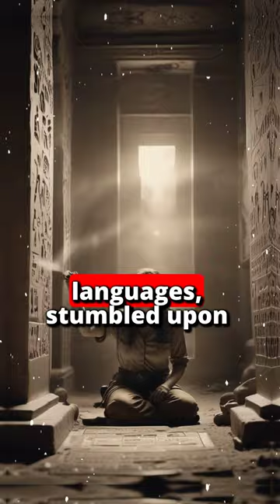Unraveling the Cryptic Code of King Tutankhamun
In this captivating video, we embark on a journey to unravel the cryptic code surrounding the legendary pharaoh, King Tutankhamun. King Tutankhamun, often referred to as the "Boy King," ruled over ancient Egypt during the 18th dynasty and became one of the most famous pharaohs in history due to the discovery of his tomb in the Valley of the Kings.

Join us as we delve into the mysteries and secrets of King Tutankhamun's life and reign:

The Enigmatic Pharaoh: Explore the life and legacy of King Tutankhamun, a figure shrouded in mystery and intrigue. Learn about his ascent to the throne at a young age, his brief but eventful reign, and the enigmatic circumstances surrounding his death and burial.

The Discovery of the Tomb: Trace the remarkable journey of the discovery of King Tutankhamun's tomb by British archaeologist Howard Carter in 1922. Delve into the treasures and artifacts found within the tomb, including the iconic golden death mask that has become synonymous with the ancient Egyptian pharaoh.

Decoding the Hieroglyphs: Unravel the secrets of the hieroglyphic inscriptions found within King Tutankhamun's tomb, which provide insights into his royal lineage, religious beliefs, and divine associations. Explore the significance of the symbols and motifs depicted in the tomb's wall paintings and reliefs, including scenes from the Book of the Dead and the Amduat.

The Curse of the Pharaohs: Examine the enduring legend of the "Curse of the Pharaohs" associated with the discovery of King Tutankhamun's tomb. Separate fact from fiction as we explore the scientific and historical explanations behind the mysterious deaths and misfortunes that befell some members of the expedition team.

Legacy and Influence: Reflect on the lasting legacy and influence of King Tutankhamun on ancient Egyptian history, archaeology, and popular culture. Discover how his reign sparked a renewed interest in ancient Egypt and inspired countless books, films, and exhibitions around the world.

By unraveling the cryptic code of King Tutankhamun, we gain a deeper understanding of one of the most iconic figures of ancient Egypt and the rich tapestry of history and culture that surrounds him. Join us as we journey back in time to uncover the mysteries of the Boy King and unlock the secrets of his legendary tomb.

Join us as we continue to explore the wonders of the past and illuminate the mysteries of the ancient world!